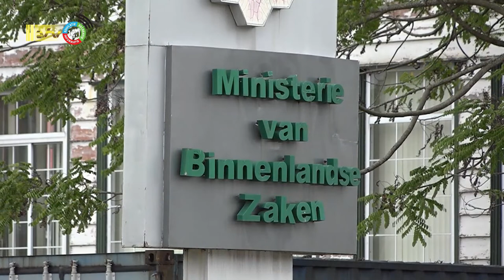28 09 2022 Korte berichten: Shri Kirishna Mandir, Algemeen pensioen, Ramdin praat met Hoekstra